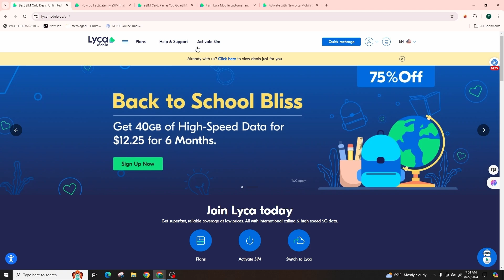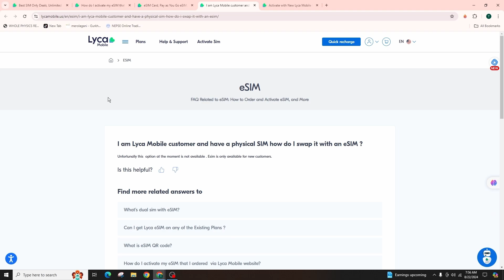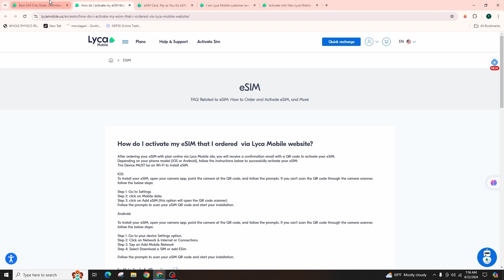How to Activate Lycamobile eSIM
How to Activate Lycamobile eSIM in 2024! Just got your Lycamobile eSIM and need to activate it? This video will guide you through the steps on how to activate your Lycamobile eSIM quickly and easily. Whether you're asking, "How do I activate my Lycamobile eSIM?" or need help with the activation process, this tutorial has you covered. Learn how to activate your Lycamobile eSIM and start using your mobile services without any hassle. Watch now to see how you can activate your Lycamobile eSIM today!

Timestamps:

00:00 How to Activate Lycamobile eSIM
00:10 How Do I Activate My Lycamobile eSIM?